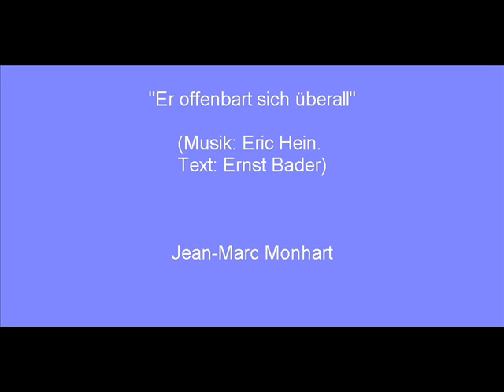"Er offenbart sich überall (Ernst Bader / Eric Hein)" Jean-Marc Monhart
(1) Er offenbart sich überall. Er ist im Sonnenschein, im Regen, im weiten Feld, auf allen Wegen, auf allen Bergeshöhn, im allertiefsten Tal. Er offenbart sich überall.

(Refrain) Voll Wunder ist die Welt. Unendlich ist die Welt. Doch der, der sie erhält, alles erhält, er ist viel grösser!

(2) Er offenbart sich überall: als Geist und Gott in unsern Herzen, als Mensch mit Freuden und mit Schmerzen, in jedem Augenblick viele Millionen mal. Er offenbart sich überall.

Das Original war die B-Seite des Siegerliedes im Wettbewerb der evangelischen Akademie Tutzing für ein neues Kirchenlied im Stil der Beatles. Die Interpreten nannten sich "The Believers". Das 4. Preisausschreiben für neue religiöse Lieder 1967 war zugleich das letzte.

Gitarre, Stimme: Jean-Marc Monhart

Aufgenommen in Oberengstringen am Donnerstag, dem 5. Januar 2012.